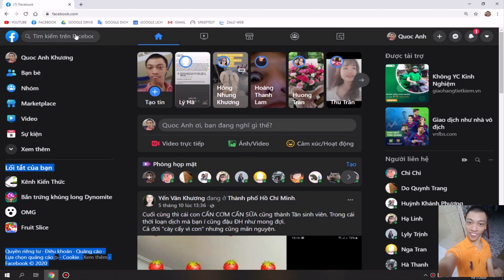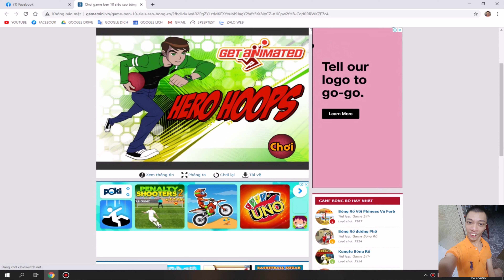KHƯƠNG QUỐC ANH LẦN ĐẦU TIÊN CHƠI GAME BEN 10 SIÊU SAO BỐNG RỔ BẢN DÀI CHẤT LƯỢNG ĐẸP 3840 X 2160P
VIDEO CỦA KHƯƠNG QUỐC ANH

CÁC BẠN KẾT BẠN VỚI KHƯƠNG QUỐC ANH QUA
LINK FACEBOOK RÚT GỌN MỚI NHẤT CỦA KHƯƠNG QUỐC ANH STUDIO

NHẤN VÀO QUẢ CHUÔNG CHỌN QUẢ CHUÔNG TẤT CẢ
LINK KÊNH RÚT GỌN CẬP NHẬT CỦA KHƯƠNG QUỐC ANH STUDIO